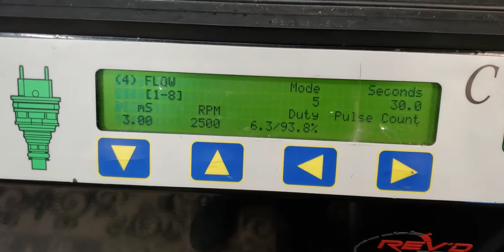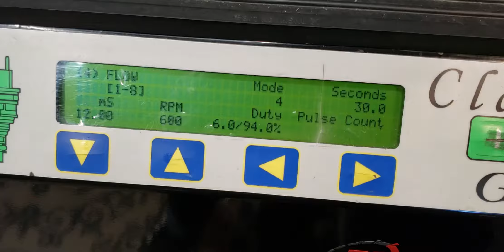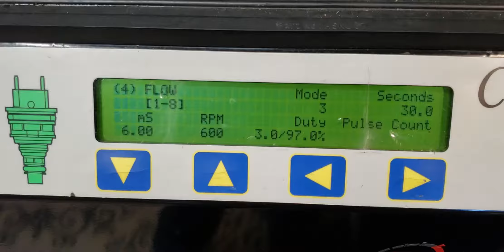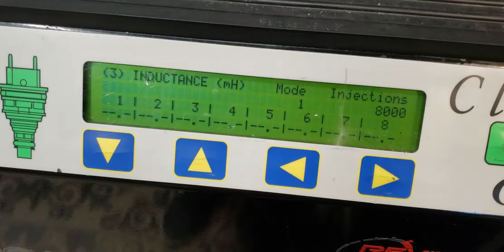Id2000 flow testing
Flow testing a customer's Id2000 injectors, after cleaning.